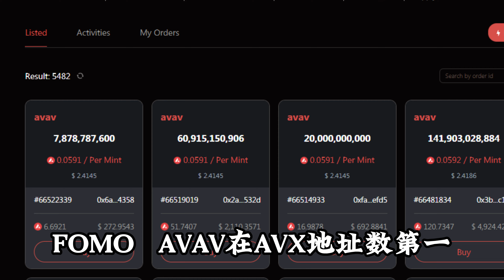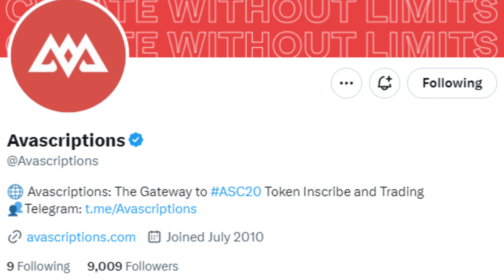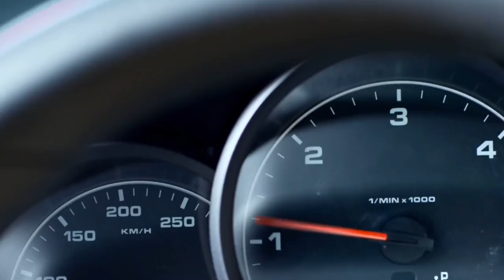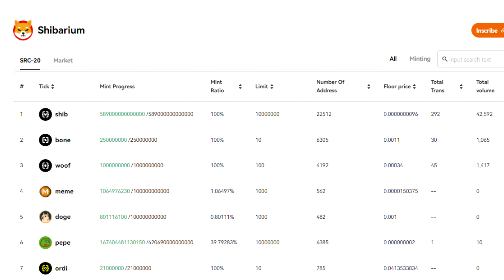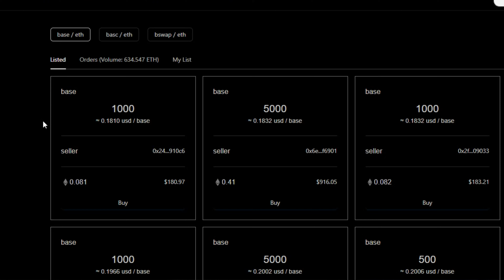粉丝铭文铸造成功资金翻倍！Avascriptions链上AVAV铭文爆火：有消息称可能上大所！鉴定看好以太二层网络Base铭文！SHIB/FILS/COSS 最新铭文市场开启！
Base:粉丝资金又翻倍！Base铭文继续暴涨！马斯克喊单Mice!Mice上线被狂扫地板价不停抬高！AVAV铭文可以铸造

Coinbase下场 ！铭文市场依旧火热野蛮上涨！Base龙头铭文爆涨！Base是base20链的龙头铭文千万不能错过，错过再等4年！

请注意本期视频的所有内容均为个人意见心得分享，没有任何的投资建议，区块链和数字货币投资风险非常高，你有可能会损失掉全部的投资本金。

怎么才能买到能够实现百倍增长的山寨币？加密货币币圈牛市来了吗？山寨币大黑马，下一波牛市会涨100倍的潜力项目怎么找？

2023年末最后的暴富机会：Blast质押撸空投规则,交互教程演示,Blast质押生息（二层扩展网络）以及积分空投制的最佳策略。Blast公链推出的积分活动，参与越早空投越大越多！赶紧抓住机会上车！

Base上的铭文龙头之所以价格这么低可能很多人把它归类为L2上的一个铭文，实际它背靠的是coinbase，所以它的定位应该是至少和 $Bnbs $SOLS $ETHS 对齐。base链的龙一base铭文：

请注意本期视频的所有内容均为个人意见心得分享，没有任何的投资建议，区块链和数字货币投资风险非常高，你有可能会损失掉全部的投资本金。 Please note that all the content and personal opinions shared in this video do not contain any investment advice. Blockchain and digital currency investment risks are very high, and you may lose all your investment capital.Trade at your own risk.Chester is not responsible for your trading decisions,outcomes,or any financial looses incurred.请注意本期视频的所有内容及个人意见心得分享，没有任何的投资建议，区块链和数字货币投资风险非常高，你有可能会损失全部的投资本金。交易风险由您自行承担。Chester 对您的交易决策、结果或发生的任何财务损失不承担任何责任。